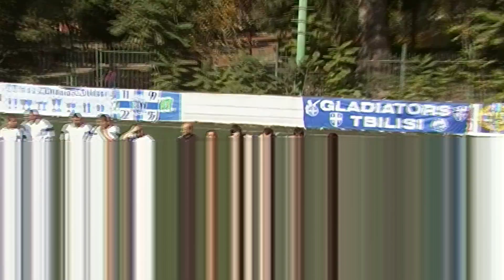BALOO CUP 2013 ( FC DINAMO TBILISI - FC DNIPRO )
BALOO CUP 2013
INTERNATIONAL FAN TURNAMENT
LEVAN GAMBASHIDZE MEMORIAL - BALOO CUP 2013